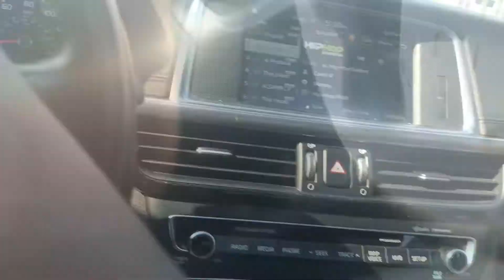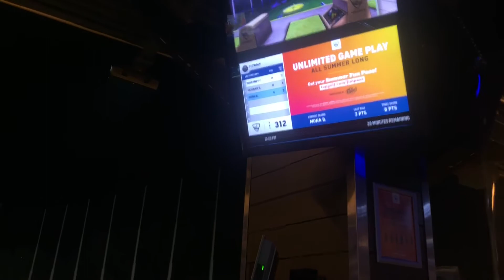Girl's Night Out | Bobbi Boss Nu Locks (vlog)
Hey Easy Bakers,
This vlog is very random and all over the place. I wanted to go a complete vlog but HUNNI when you're with good friends, you focus on the moment and not the camera. IJS!